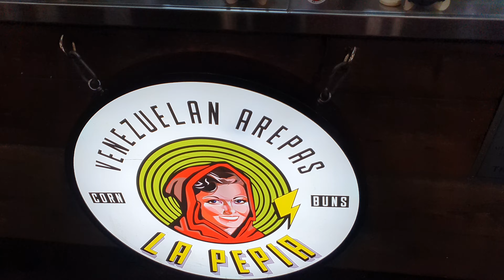Borough Markets Christmas 2023. Video 2. the yummy food part